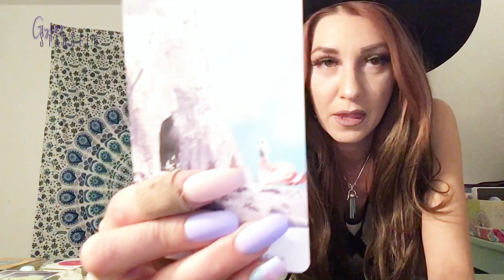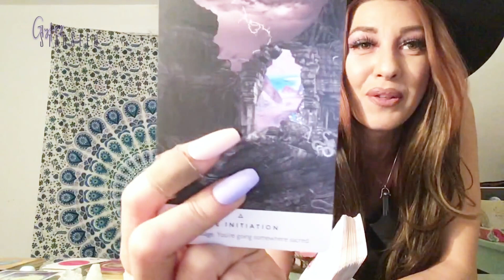Capricorn September love reading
ATTENTION : Reading ends at 24:00 -- my editing program is doing UNHEARD of things and continuing the video after it should end. not sure why... Its a mystery... But i apologize and am now actively checking the end of each video to ensure this doesnt KEEP happening!

Side note: I edit non stop for my career so this is sorta hilarious these "rookie" issues keep happening ahaha!

Happy September Capricorns! I hope this message finds you well!

GypsyStarSeed.Shop to book me on the Instantgo app!

I wish you all the self love and self acceptance. You are worthy of everything your heart and soul desire!

If you havent please take a second to check out a few of my personal vlogs -- especially if you are going through the awakening process!!

Twitter.com/HarlowMoney

Namaslay my Soul family!

GypsyStarSeed🌙